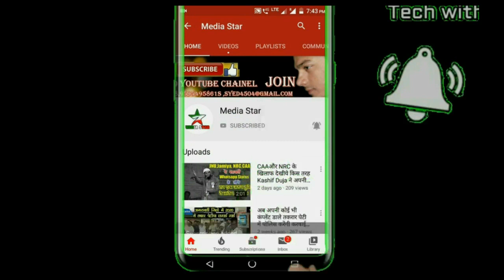Anjangaon Surji | दूसरा कोरोना Positive केस | Coronavirus Updates in | अंजनगांव सुरजी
Recording By syed umair Video Qawwali, Mushaire, Naatiya mushaire, School Annul Program,Madarsa ke Jalse , Ke liye call kare 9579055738,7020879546